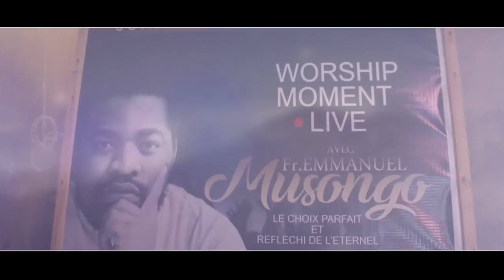Frère Emmanuel Musongo dans " Victory belong to Jesus"